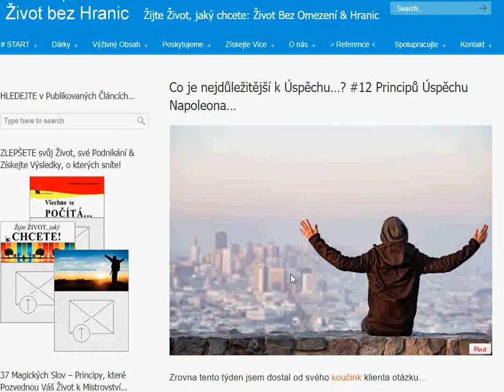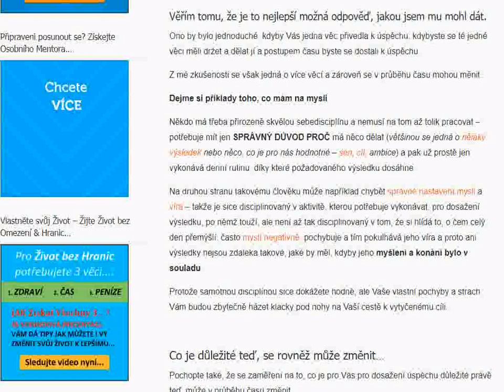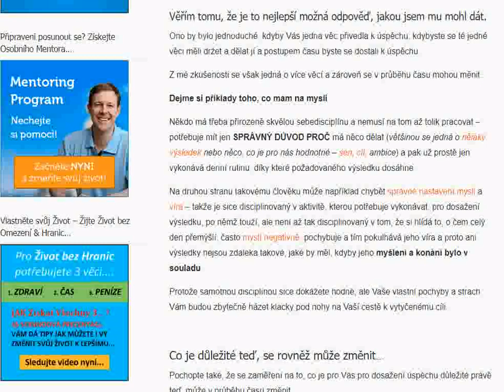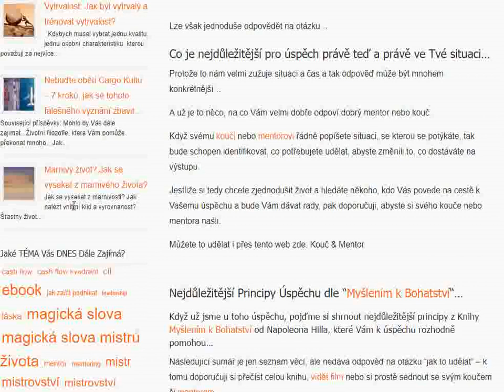Co je nejdůležitější k Úspěchu…? #12 Principů Úspěchu Napoleona Hilla…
Zrovna tento týden jsem dostal od svého koučink klienta otázku...

Co je nejdůležitejší k úspěchu?
Je to vytrvalost, touha a co ještě?

Přiznám se, že jsem o tom na chvíli musel přemýšlet...

Protože většina věcí, které jsou pro úspěch nezbytné jsou známé, ale otázka "co je nejdůležitější" je jiná, jde jaksi více k jádru problému, jde více k věci.

A musím se přiznat, že na ní nemám 100% odpověď. Pravděpodobně ani jedna odpověď neexistuje - a pokud ano, tak mi dejte vědět do komentářů níže...  :)

12 principů úspěchu z Myšlením k Bohatství od Napoleona Hilla, které Vám však k úspěchu rozhodně pomohou.